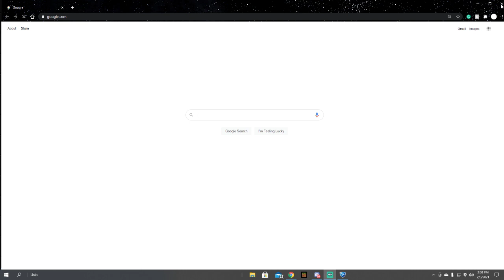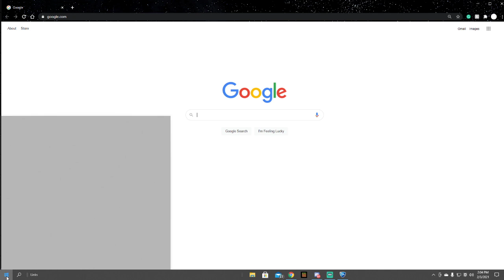Hamilton Vs Goddard High School -Rocket League